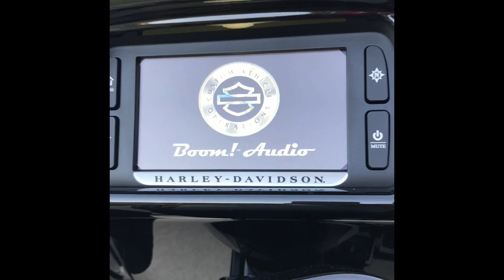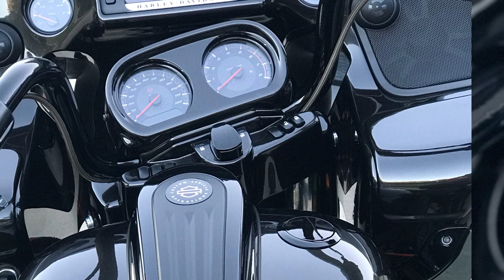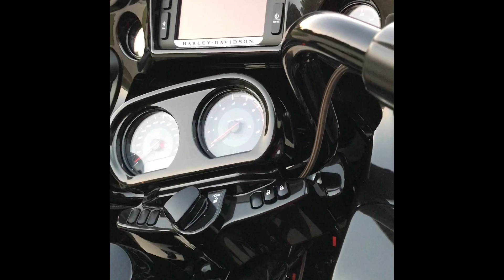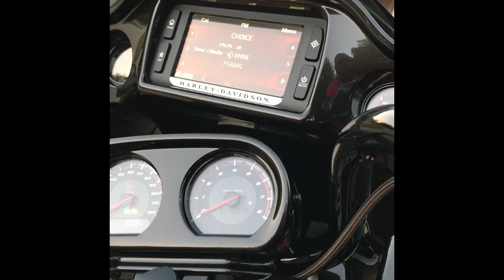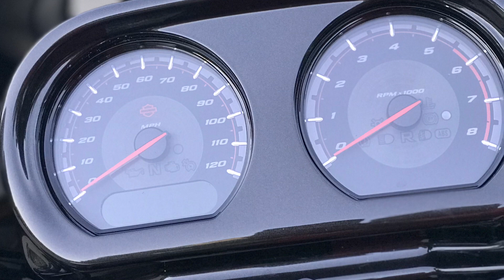FHO PRESENTS A LOOK AT THE 2018 CVO ROADGLIDE